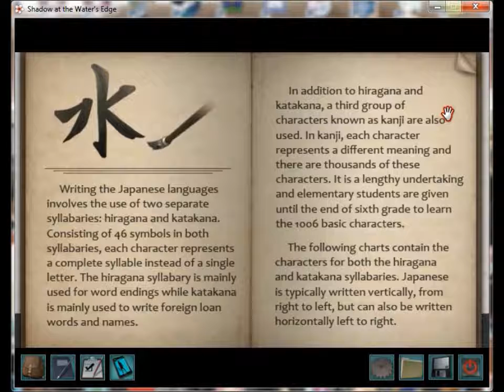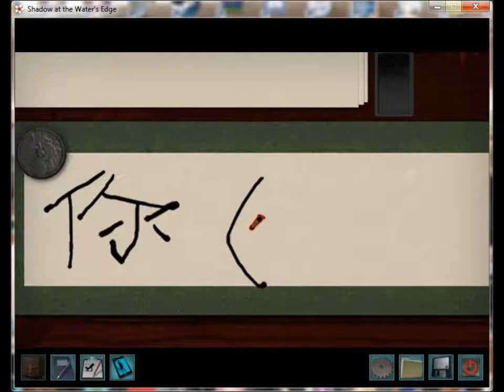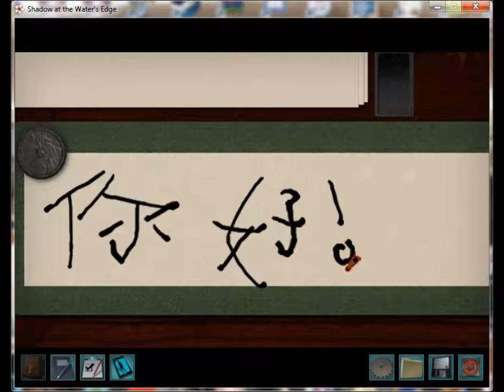OoC - Nancy Drew: SatWE - Ep 03: Learning Syllabaries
Not sure if Dan's pronouncing that word correct, but dang it he's trying.